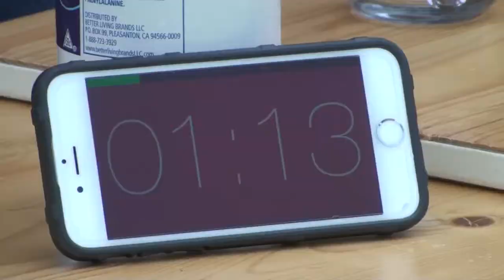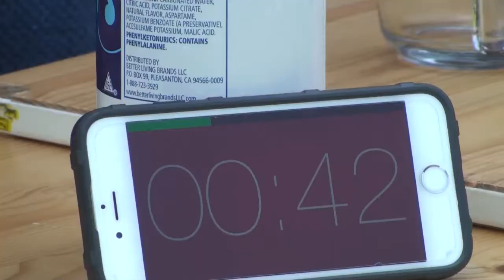Two Minute Gulp Belch 2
feoksf=ls-pofkpksdfmlsmfssfamsdnsdmFakaSDFJFKISDF=PKDFstdSDF[SDKFNKM
SFD